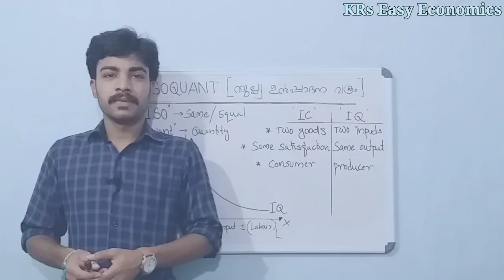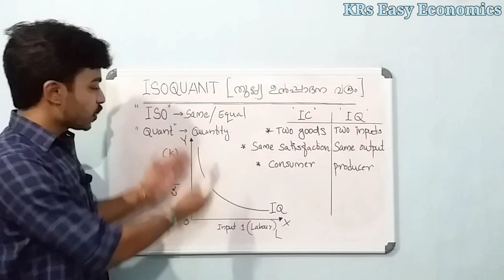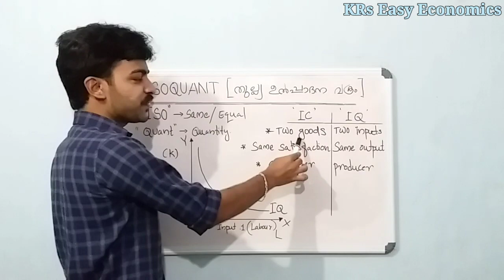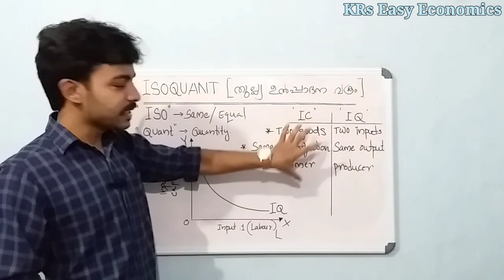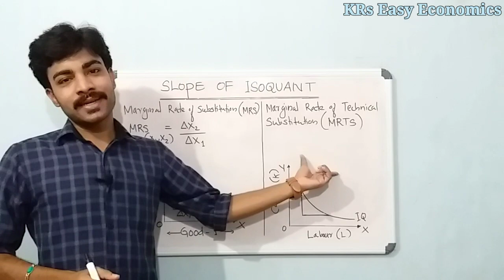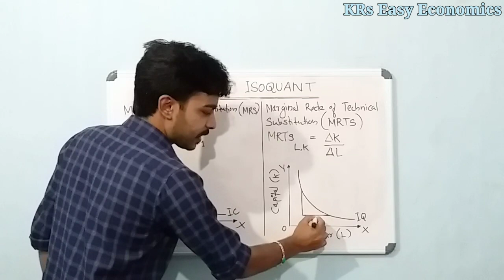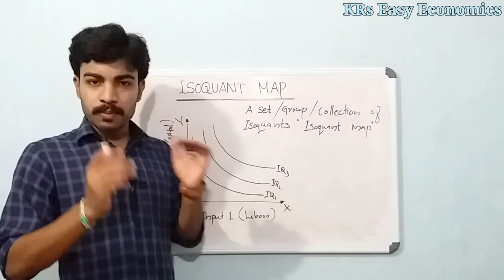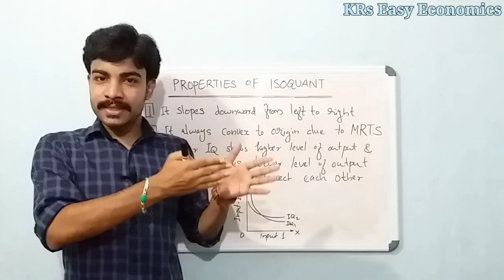+2 || PART - 01 || MICRO ECONOMICS (Class - 04)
CHAPTER | 03
PRODUCTION AND COST
ഉൽപാദനവും ചെലവും

TOPIC |
Isoquant (തുല്ല്യ ഉൽപാദന വക്രം)

For simple notes ( English / Malayalam)